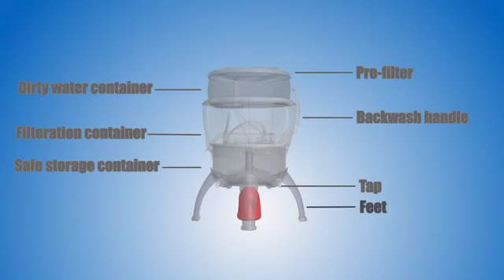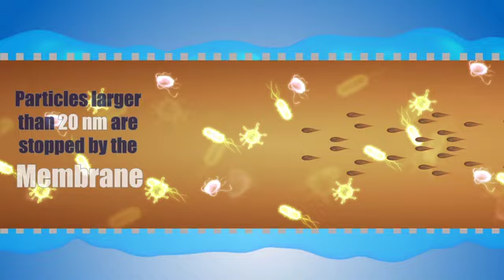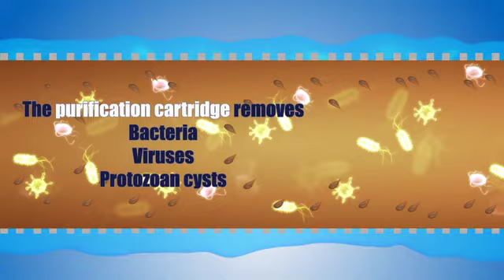LIFE STRAW 3D modeling TVC Commercial TV Add